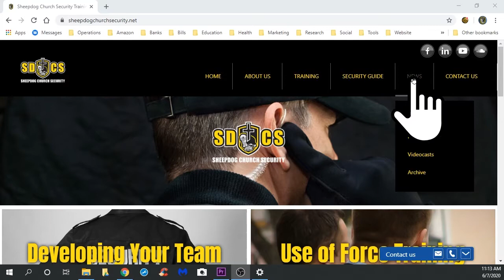Greater Oak Missionary Baptist Church Shooting | Church Security Roll Call 248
In this episode of the Church Security Roll Call, we're going to be discussing the shooting at the Greater Oak Missionary Baptist Church.

Sheepdog Church Security’s mission is to support and protect Churches by providing online training materials to part-time Church Safety and Security Directors. Giving volunteers the tools they need to provide reputable and realistic training to Church Safety Team members without spending hours researching and developing courses from scratch. Links below to learn more about us and the online training we offer!